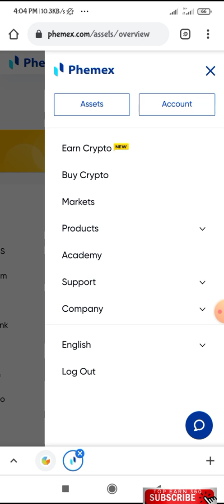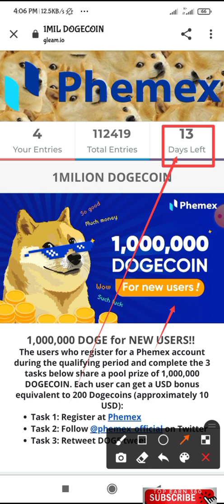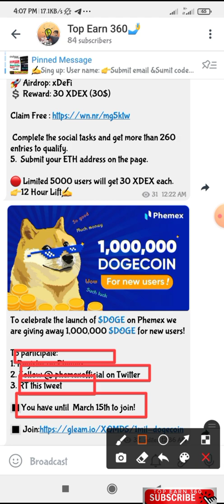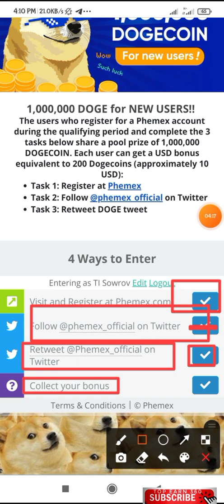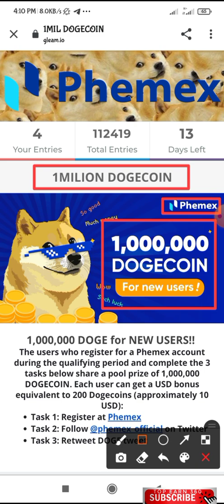🎁10$ Dogecoin Phemex Wallet Offer|Only new User| 1Milion Reward🎉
#10$Dogecoin#PhemexWallet#Gleam.io